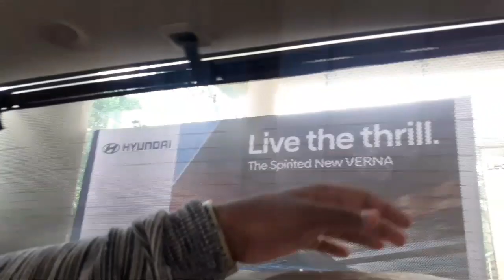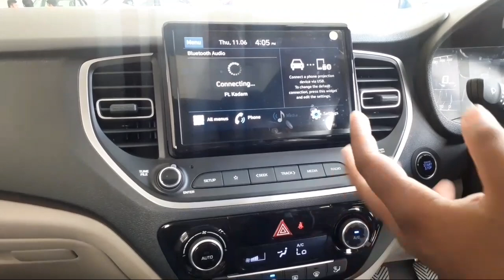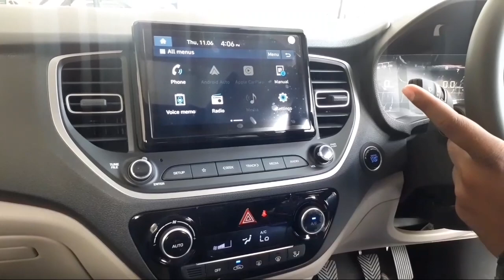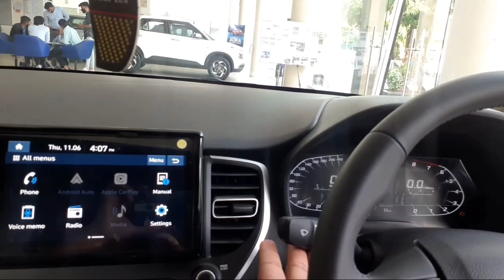Hyundai Verna 2020 | Detailed Review | Verna sx | Walkaround all Details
Hey guys,
Welcome to the first car review of ecg05 we're very glad to announce that we've already started reviewing cars for you guys we made some car reviews earlier but never posted any but from now we will surely make latest cars reviews for you lovely people so guys we request you to subscribe and press the bell icon.
Aur is video ko like karna na bhoolein,
Aur video ko share zaroor karein,